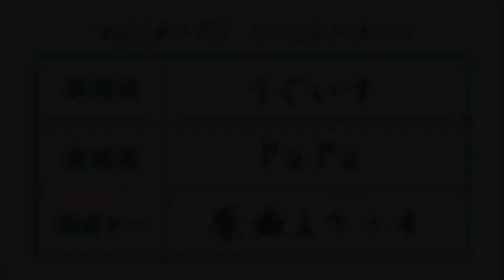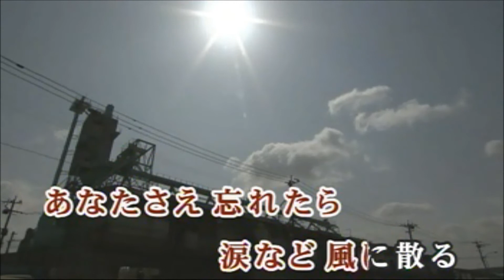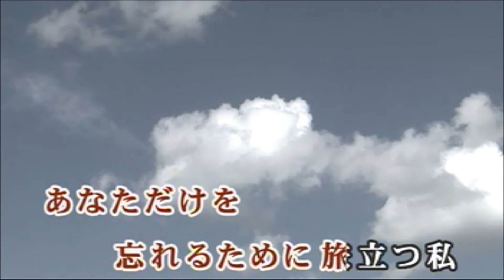うぐいす／桂銀淑 PaPa(46)【高音質】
作詞：五輪真弓、作曲：高田弘。